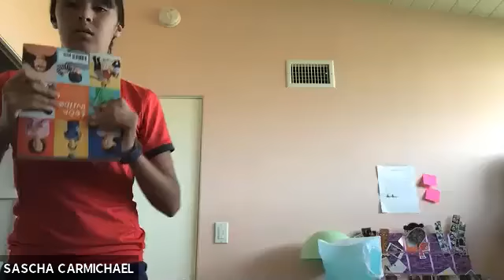Home Workout - 5/7/20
WARM UP:
5 min flow w/ coach
Arm Circles -- Forward & Reverse
Thread the needle per side
Child's pose lat stretch
Jumping Jacks
Perfect Stretch
Samson Stretch
Cossack Squats
Movement Prep & Review
DB Snatch/Clean & Jerk & Jumping Split Squat
3 min on 1 min off x5

Rds 1/3/5
8 Lemon Squeezers / Tuck Ups
6 Alt. DB Snatch
4 Split Squat w/ jump per side

Rds 2/4
8 Weighted Squats
6 Overhead Lunges (total)
4 Burpee Tuck Jumps

Core:

3x through
:20 Hollow Hold + 20 Scissor Kicks (in and out)
10 Straight leg sit ups

Cash out:
1 min wall sit + 20 AirSquats

Cooldown:

:30 pigeon pose
:30 per side thread the needle hold
1:00 child’s pose